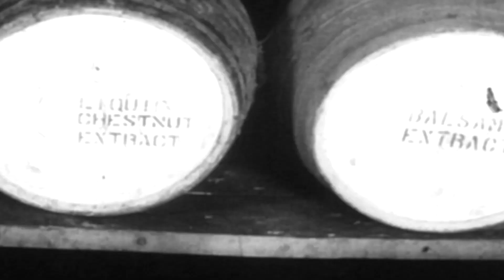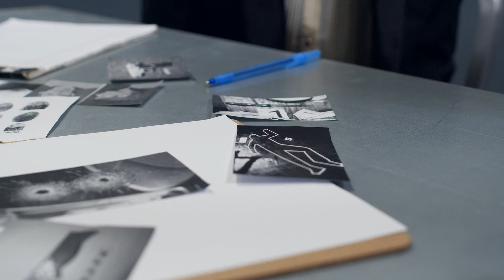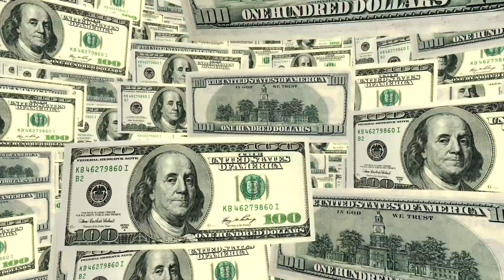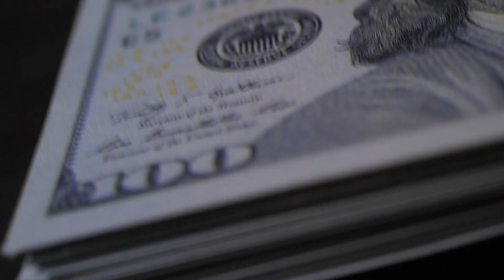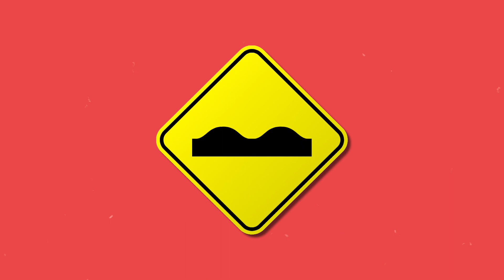Meyer Lansky: bribes, money laundering, betrayals (Mini-Documentary Part 2)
Meyer Lansky was sitting pretty. The National Crime Syndicate had just been formed. He had friends in powerful places all around the country, and a successful business in the legal alcohol trade. But this was just the beginning for Lansky. His empire was about to take shape.

THE SCRIPT:
When the prohibition was abolished in 1932, Lansky knew that he would need to find a new venture to capitalize on. One business he had previous experience with was gambling, and he figured this was going to be the next big thing for all the crime lords around the country. Lanksy didn’t want to be front and center of this effort. He preferred to stay behind the scenes and finance most of these operations, which started to become big money in the mid 1930s.

One such venture was the development of New Orleans. Huey Long, the “Kingfish”, governor of Louisiana, was visiting Hotel New Yorker, and Lansky tipped off one of his associates, Frank Costello, that he would be there. Costello approached the Kingfish about setting up some slot machines, and courted him throughout his stay in New York. Once they safely had the deal underway, Lansky worked out the final financial details at the Roosevelt Hotel in New Orleans. Long would get $20,000 a month of the venture, but he wasn’t really aware of the profits that the slots would bring in. A much more sizable portion went to Lansky, Costello, and a few other NCS members. Eventually, Long’s involvement with the NCS got the better of him and he grabbed the attention of federal agents, who decided to indict him. Naturally, he couldn’t be left alive. He was shot down in Baton Rouge.

Another such venture was in Hot Springs, Arkansas, where Lansky and Costello financed the creation of a few gambling joints to take advantage of the elderly population that lived there. The mini-gambling center endured for decades, even through the depression and the war, and raked in some serious dough for Lansky and his allies.

But no development was nearer and dearer to Lansky than that of the Hotel Nacional in Havana, Cuba. He had visited the country a few times in the past and had become friends with Fulgencio Batista, who had come to power after he led the 1933 Revolt of the Sergeants. At the time, the depression limited the success of the gambling empire in Cuba, but Lansky was patient. He knew the depression couldn’t last forever, and he bided his time until Havana would become an international gambling paradise.